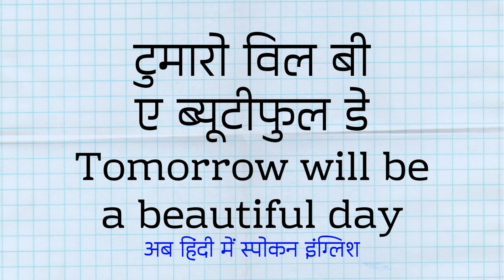Tomorrow Will Be A Beautiful Day Meaning in Hindi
Tomorrow Will Be A Beautiful Day ka matlab kya hota hai,
Tomorrow Will Be A Beautiful Day Hindi meaning,